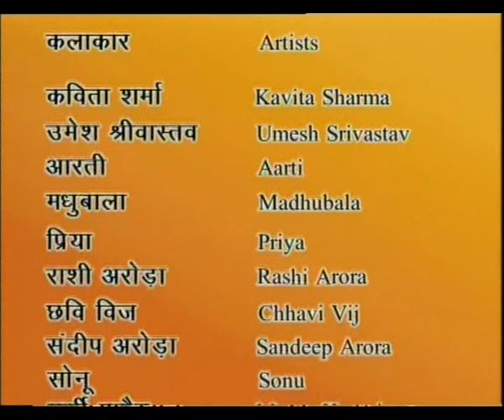JAGO EP 25